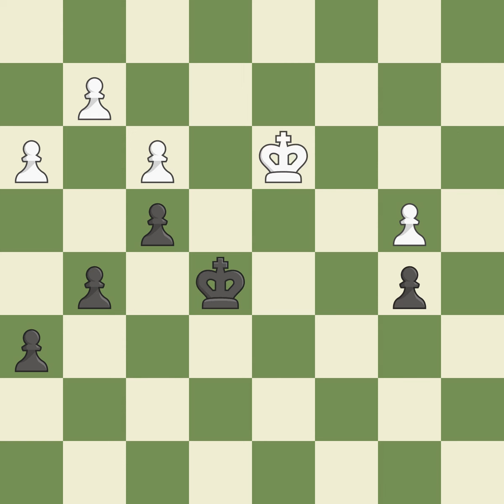Giuoco Piano Game: 4.O-O Nf6 Event: 17th Corsican Circuit Final